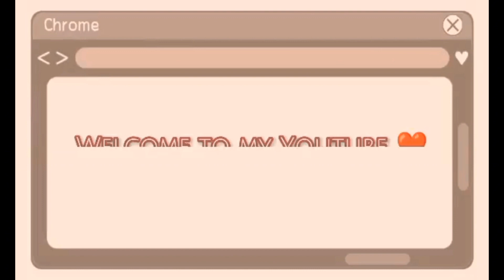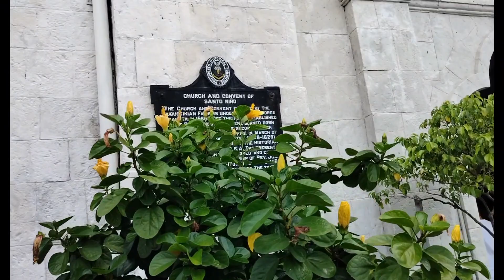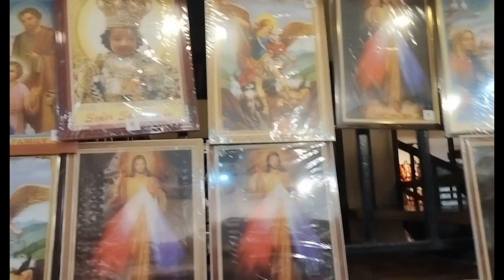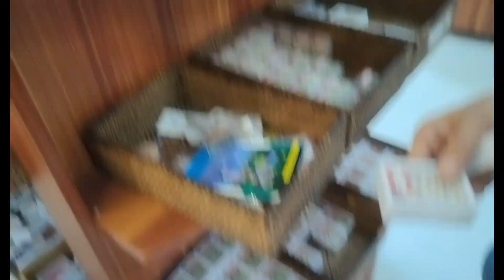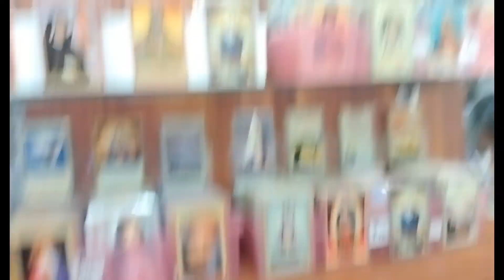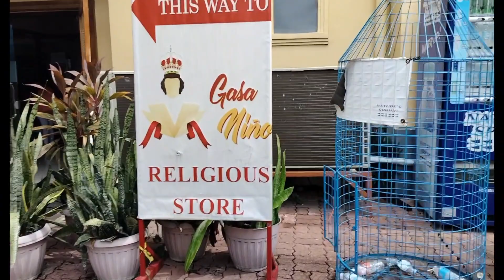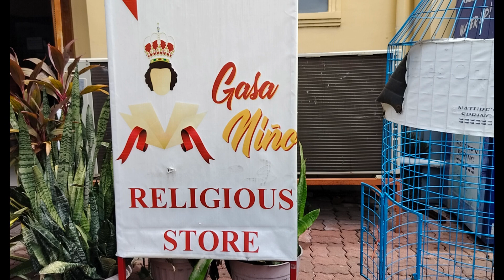MAGELLAN'S CROSS//GASA NINO RELIGIOUS STORE//BILIHAN NG RELIGIOUS ITEMS